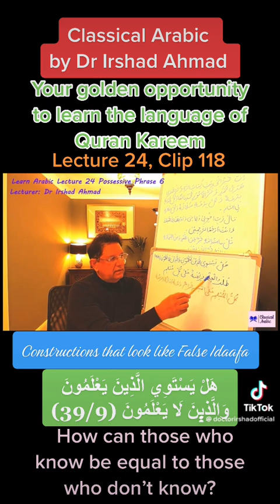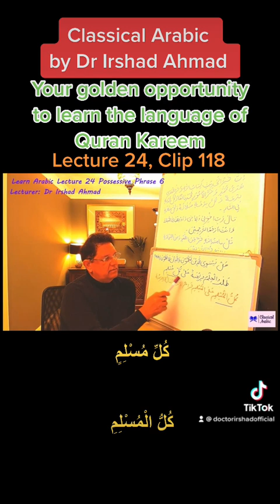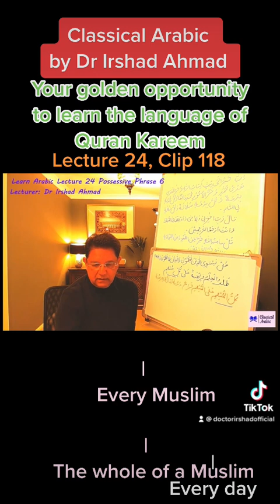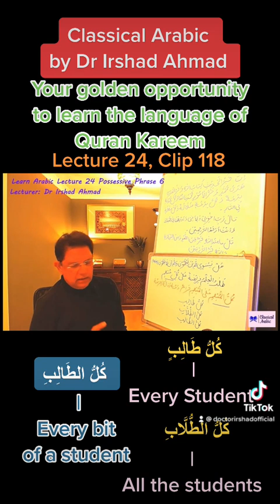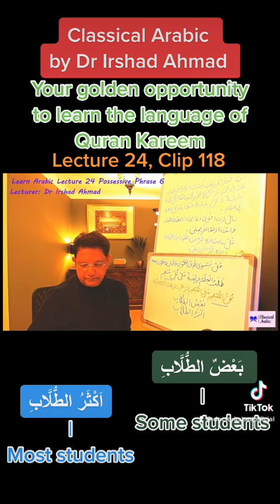Learn Arabic: False Idaafa Similes Lecture 24, Clip 118